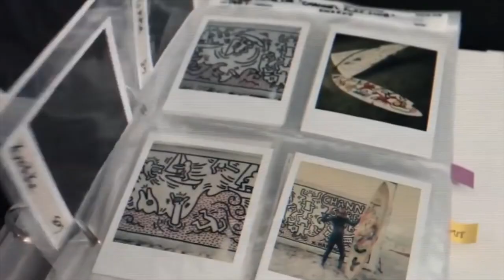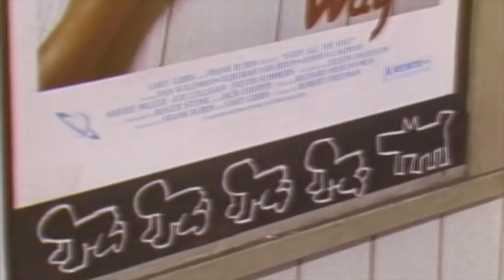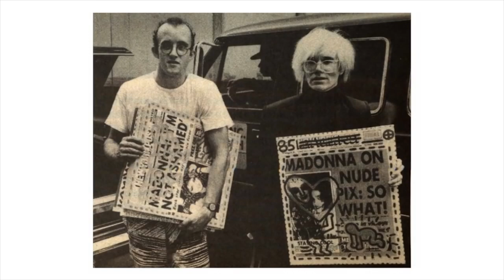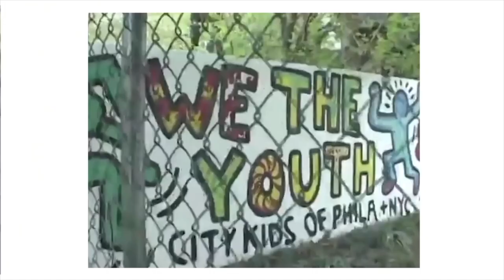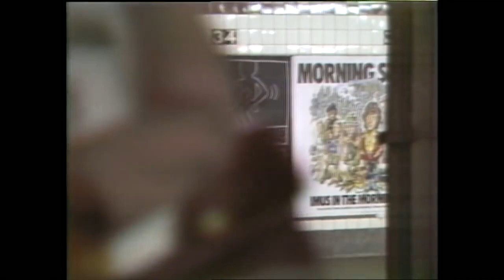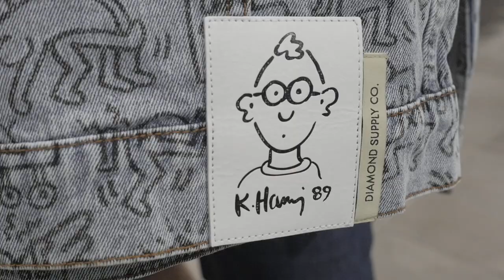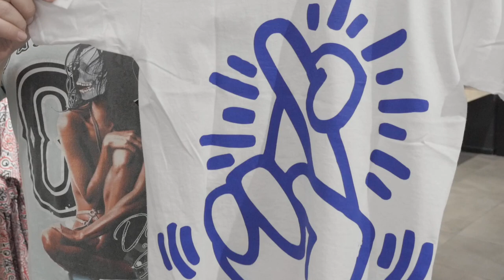Diamond x Keith Haring - триумф свободных художников!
Кит Харинг - звезда американского поп-арта. Его танцующие человечки, которых он рисовал не только на холстах, но и на улицах, принесли ему всемирную славу! Живет и второе дело художника — открытый им фонд борьбы со СПИДом. Кит Харинг — один из тех художников-филантропов, которого можно смело назвать «народным»!

«Мой вклад в жизнь мира – моё умение рисовать. Я буду рисовать, сколько могу, для стольких людей, для скольких могу, так долго, как смогу» ©